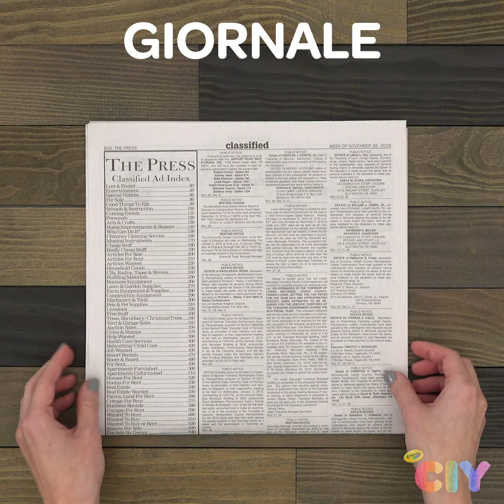COME FARE CORNICI ARTISTICHE | Lavoretti per bambini Crayola CIY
Vediamo come fare delle coloratissime cornici artistiche fai da te riciclando una vecchia scatola di cereali!  É un lavoretto per bambini adatto alla scuola primaria: facile e veloce, scopri con noi come si fa.

Utilizza una vecchia scatola di cereali e dei fogli di giornale per creare delle cornici artistiche ecologiche e creative. Scegli le tue foto preferite e incorniciale.

Materiali necessari:
- Forbici;
- Scatola di cereali;
- tempera acrilica Crayola®;
- pennello Crayola®;
- cannuccia;
- carta colorata,
- colla vinilica;.